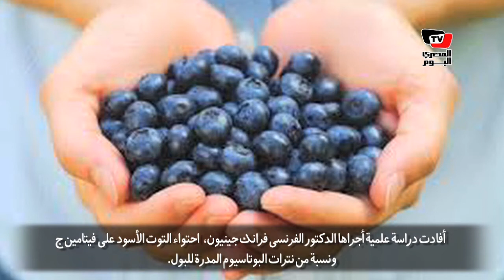تعرف على فوائد التوت البرى الأحمر والأسود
إعداد: إحسان رمضان